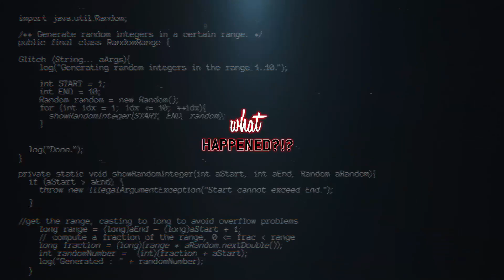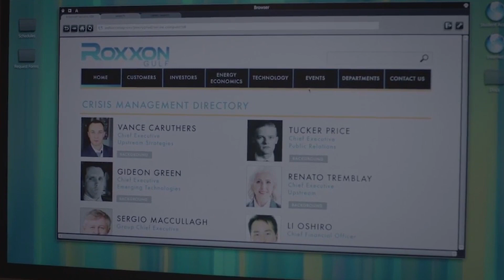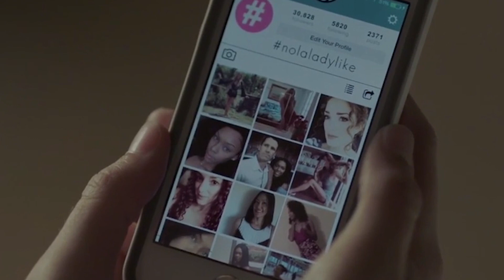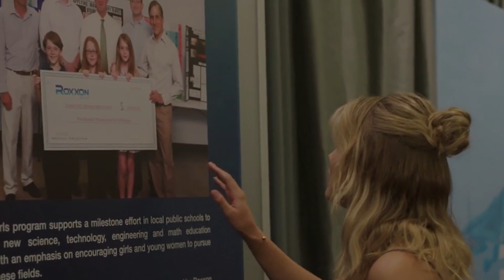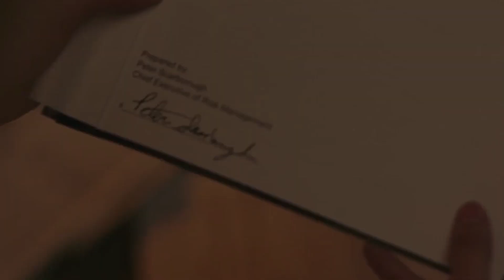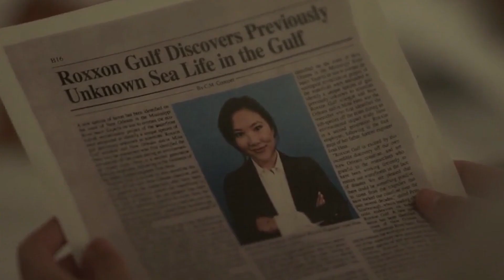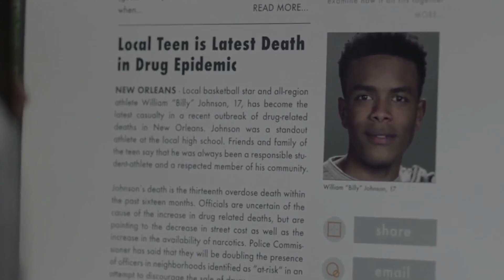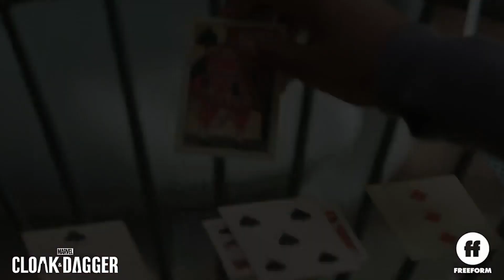CLOAK AND DAGGER 1x05 Recap: "Princeton Offense" - 1x06 Promo | What Happened?!?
Marvel's Cloak & Dagger 1x05 - Season 1 Episode 5 "Princeton Offense" Recap - In this episode, Tandy uses her powers to work on her dad's case while Tyrone's powers go haywire during the state championship game. Detective O'Reilly also tries to relate to Vice Connors.

Follow Lisa!